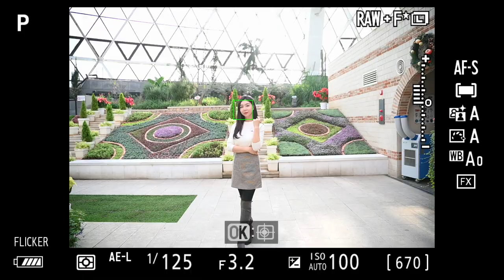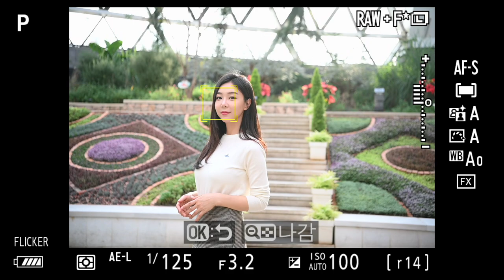Nikon D780 라이브뷰 AF S